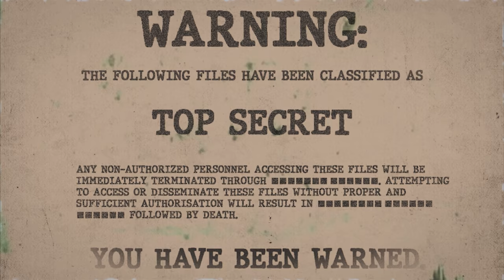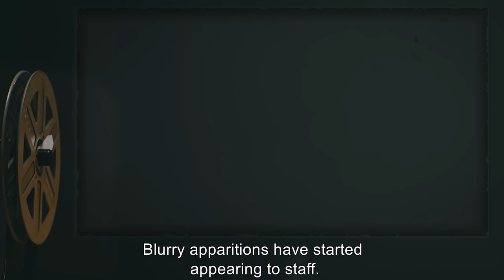SCP-035 | The Possesive Mask (SCP Orientation)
Today we will be studying item number SCP-035: The Possessive Mask, Object class: Keter.

SCP-035 appears to be a white porcelain comedy mask, although, at times, it will change to tragedy. A highly corrosive and degenerative viscous liquid constantly seeps from the eye and mouth holes of SCP-035. Anything coming into contact with this substance slowly decays over a period of time.
Subjects within 1.5 to 2 meters (5-6 feet) of SCP-035, or in visual contact with it, experience a strong urge to put it on. When SCP-035 is placed on the face of an individual, an alternate brain wave pattern from SCP-035 overlaps that of the original host, effectively snuffing it out and causing brain death to the subject. Subject then claims to be the consciousness contained within SCP-035.

The bodies of "possessed" subjects decay at a highly accelerated rate, eventually becoming little more than mummified corpses.

and released under Creative Commons Sharealike 3.0. Contributor: Kain Pathos Crow

Artist:BlackWolf